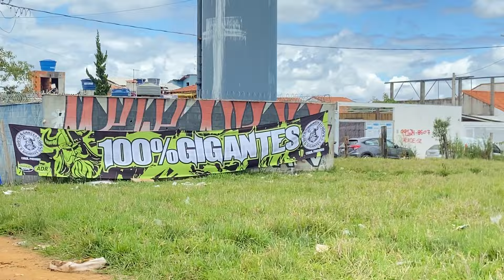SUBI UM PIPA DE 1,30m DO ALTO DA MONTANHA - NO FESTIVAL DA EQUIPE: TERROR DOS DUTOS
Mais um mega festival de pipas no alto da montanha com muitos pipas e relos e pipas indo mandadas e fazendo alegria da xepa…

Deus abençoe